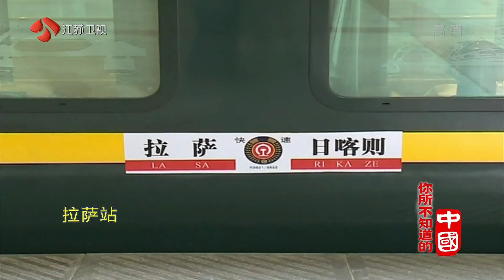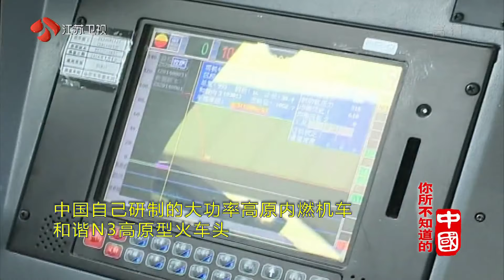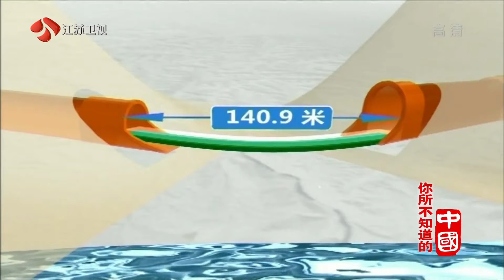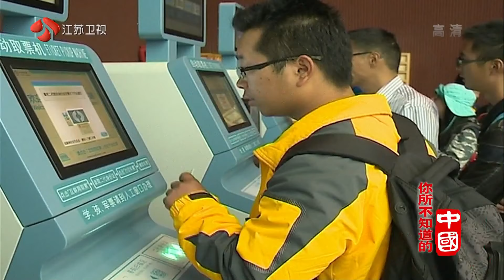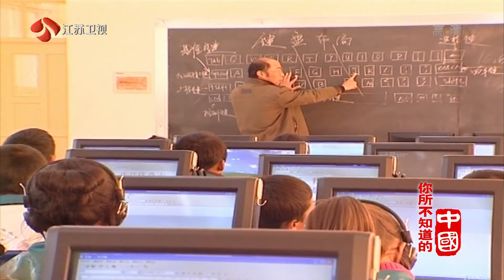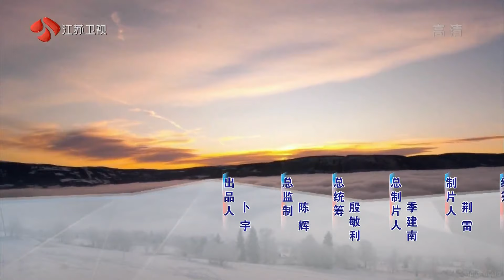《你所不知道的中国》雪域高原 神奇西藏（下）| CCTV纪录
本期节目主要内容：
    从严格的意义上来说，拉萨就是指大昭寺和围绕大昭寺而建起来的八廓街，只有到了大昭寺和八廓街，才能算到了真正的拉萨，逾越千年的八廓街承载着西藏的历史，体验的古城的文化。在这里保护好各大宗教建筑和传统民居成为这座城市的最大问题。本期带你去看一个既熟悉又陌生正在发生日新月异的西藏。

《你所不知道的中国》以“中国骄傲”为主题，讲述中华大地上举世闻名的“世界之最”、“中国之最”，以及当地最具特色的故事和传奇，以多元视角为观众展现神州大地的精彩和魅力，解读不一样的中国骄傲。